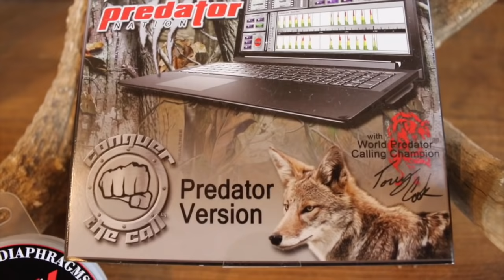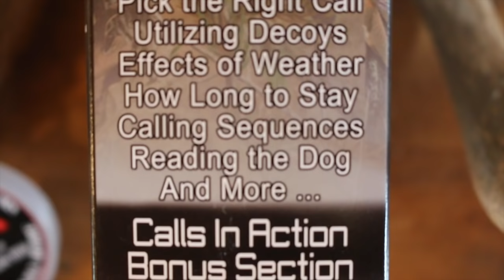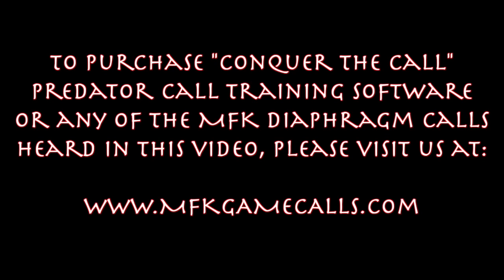Learn to call coyotes with Conquer The Call & World Champion Torry Cook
In this video learn how Conquer The Call game call training system can help anyone from beginners to experienced callers up their predator calling skills and become a more effective hunter. Instruction from World Champion caller Torry Cook of MFK Game Calls.